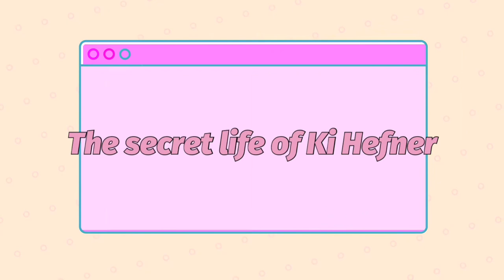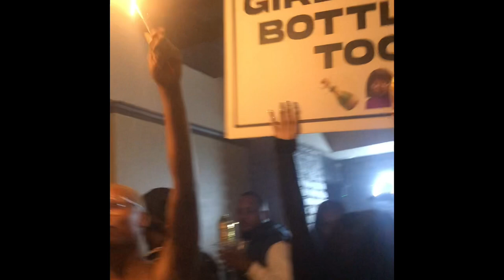Future & Friends Tour + Prime Afterparty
Ki_hefner on Instagram
Hair- Aries ford
Wig- BratzBeautyKollection